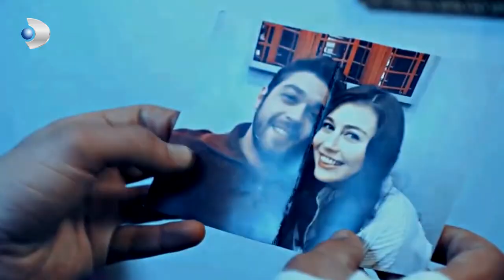Meryem ve Savaş'ın Aşkı! - Meryem Özel Klip